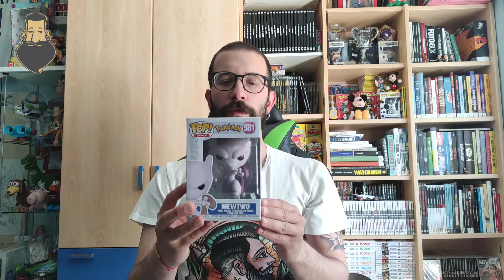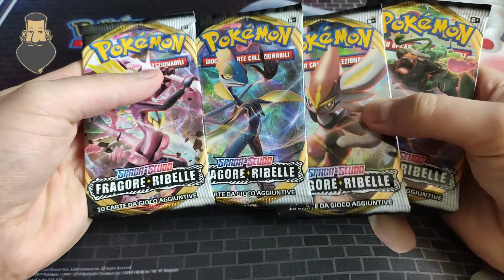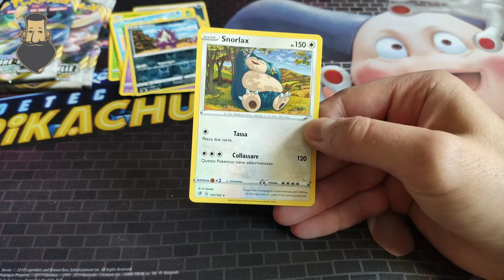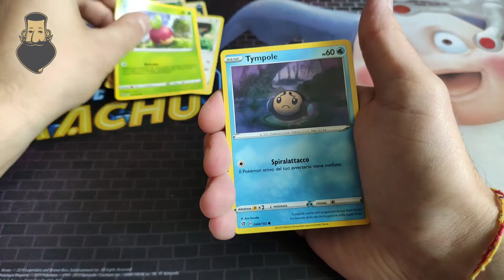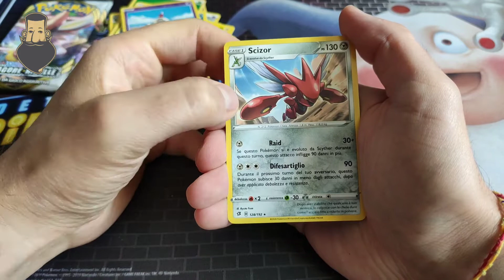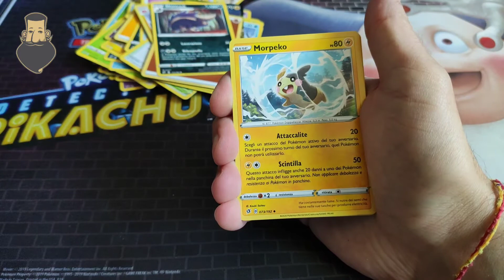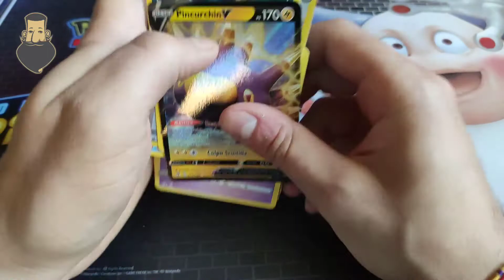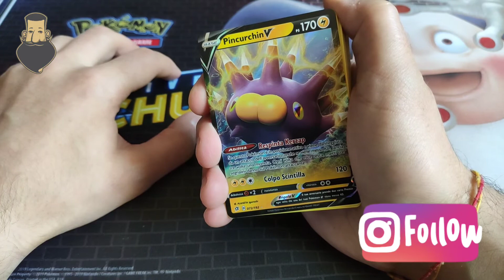UNBOXING FUNKO POP POKEMON + SPACCHETTAMENTO Spada e Scudo Fragore Ribelle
Oggi vi porto l'unboxing di alcuni FUNKO POP POKEMON che ho finalmente recuperato per la mia collezione, a seguire spacchetteremo 4 bei pacchettozzi di Fragore Ribelle!!! :D

MANGA - FUMETTI - VIDEOGAMES
e tutto ciò che riguarda il mondo nerd!